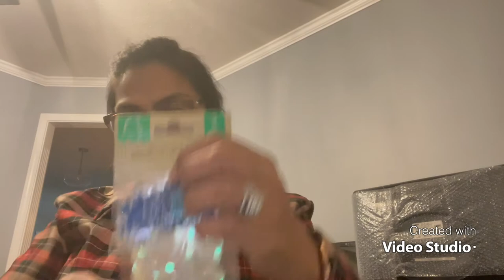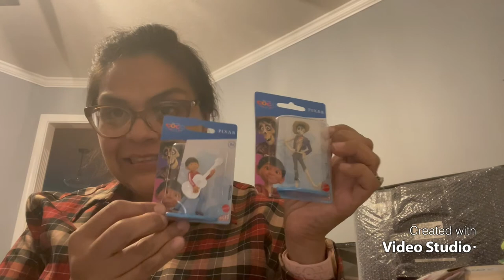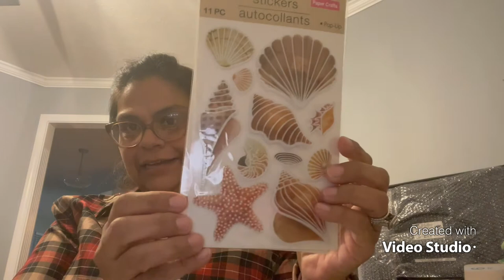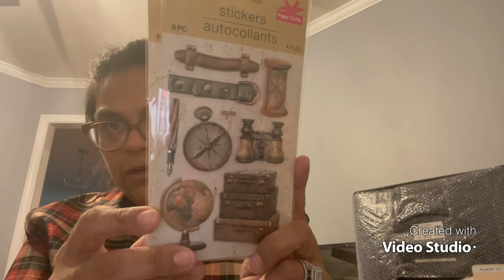You guessed it a Dollar Tree Haul Y’all 🤗🤗🤗